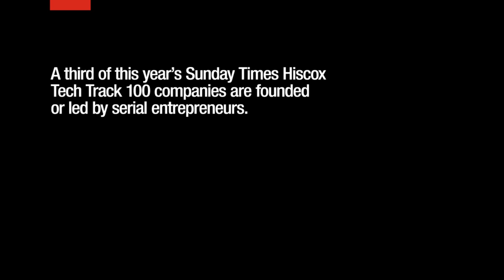Quick-fire questions with serial entrepreneur Dana Tobak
Dana Tobak, co-founder Be Unlimited and Hyperoptic (No. 17 in this year's Sunday Times Hiscox Tech Track 100) reveals the secrets of her success as an entrepreneur.